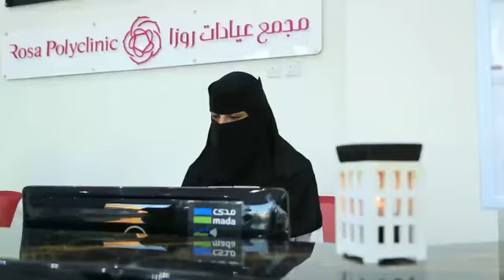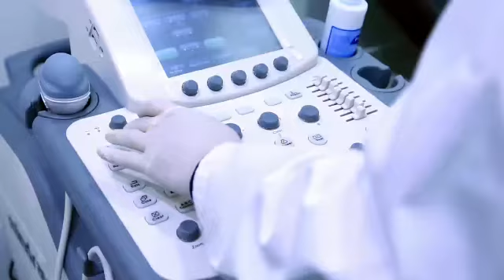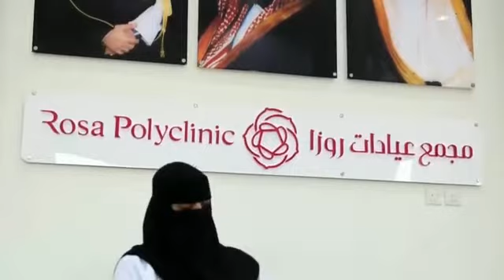A DAY IN OUR LIVES part 1 | FLOWER GIRLS